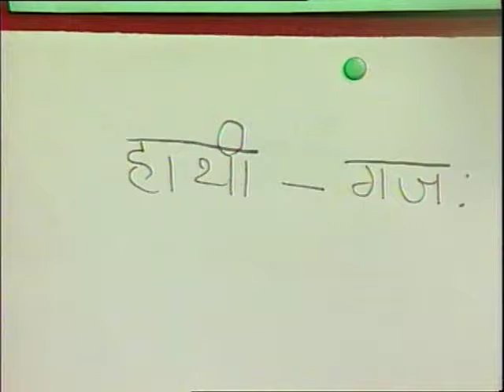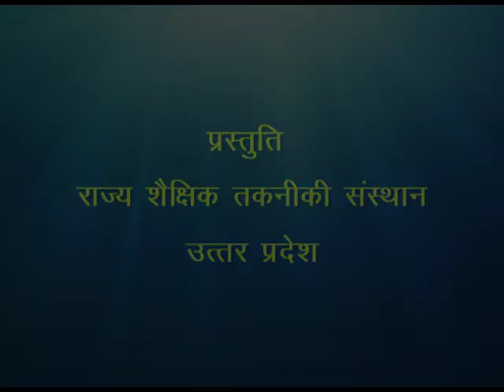Akaranth Puling Shabd / आकारान्त पुल्लिंग शब्द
इस कार्यक्रम में संस्कृति के आकारान्त पुर्लिंग शब्द एवं विसर्ग के बारे में बताया गया है।